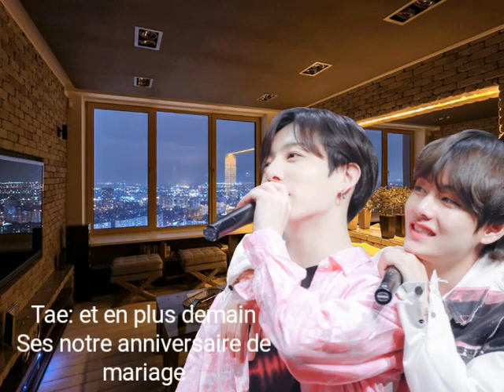Taekook non lemon: (Amour,jalousie) (ep9)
La il y a que du BTS